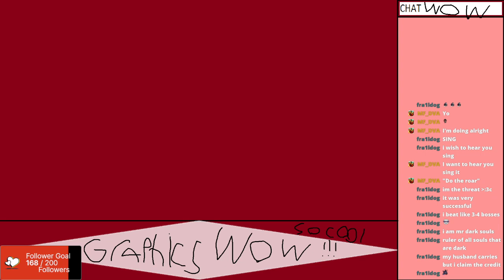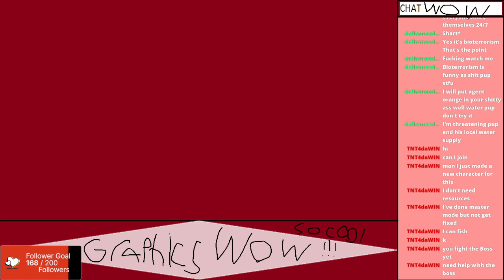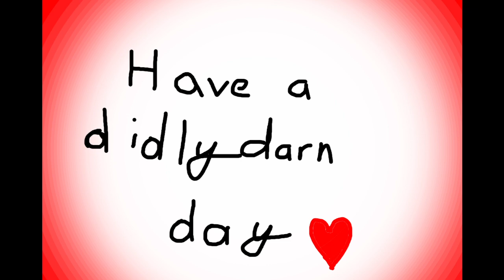Terraria master mode sky block ep .7